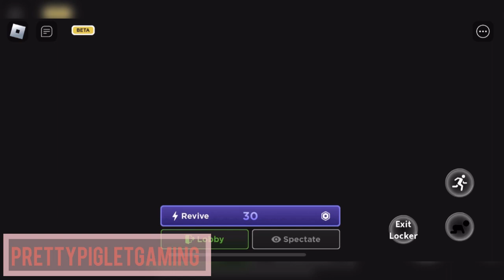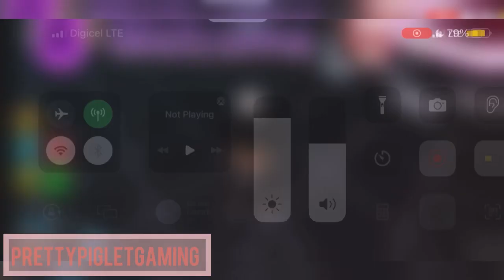I Can Hear Their Footsteps!!FNAF Pizzeria Roblox Gameplay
Intro: Music: Are U Ready
Musician: EnjoyMusic
 Outro: Music: Apart
Musician: @iksonmusic